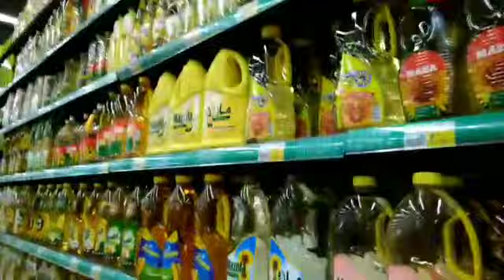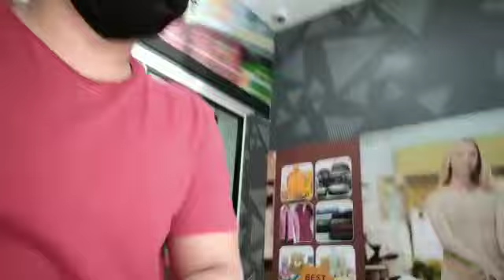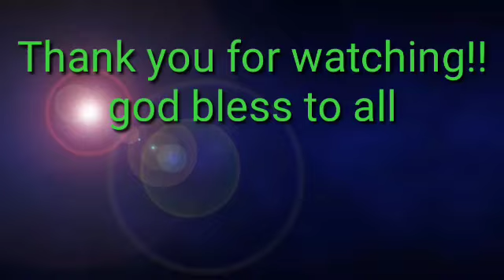AYUDA PANG GROCERY PARA SA MGA KABAYAN AT IBANG LAHI || BAHRAIN,MANAMA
Para sa mga kabayan na no work no pay at na terminate munting tulong na mkapag bigay Ng grocery..

ofw Bahrain
ofw kabayan
ofw sa middle east
bahrain
kabayan sa bahrain
para sa no work no pay
no work no pay
relief goods giving
relief goods distribution
best relief goods
basic relief goods
relief goods covid
relief goods pandemic
relief goods content
relief goods caption
relief goods do not delay